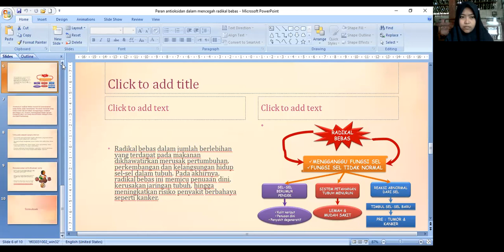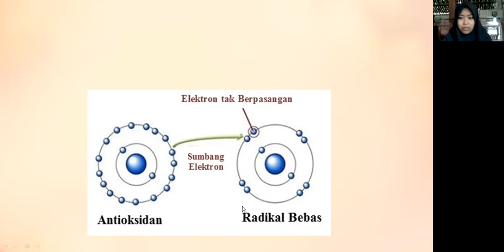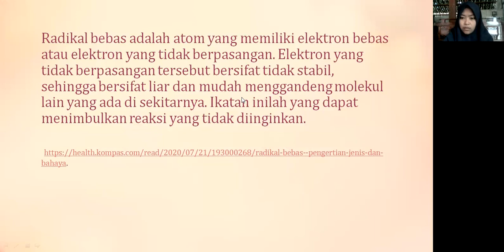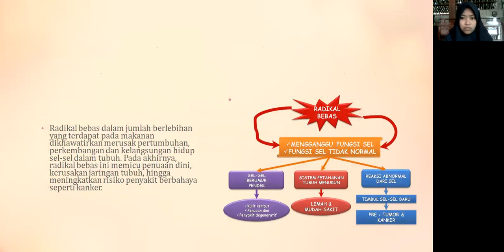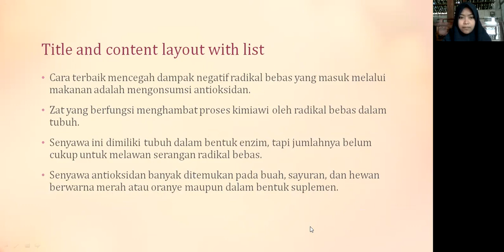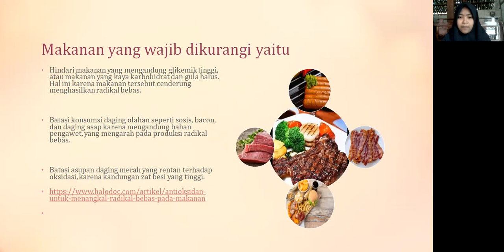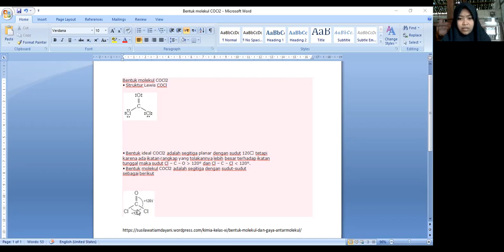tugas 5 sudut ikatan